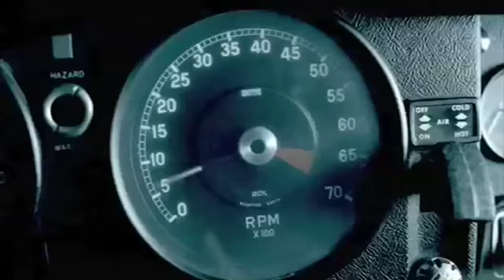Intro (Demo) of Céline Dion's "Taking Chances" World Tour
This is a demo of the spectacular intro video of Céline Dion's mind-blowing "Taking Chances" World Tour! Hot hot hot hot!